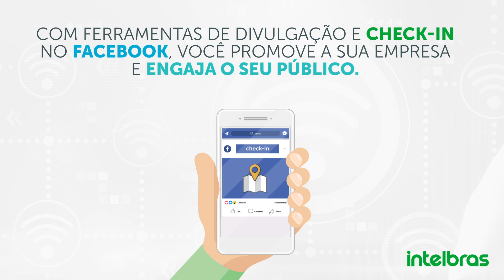Mais visibilidade para o seu negócio com os produtos de Redes Empresariais.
Conheça a linha da Intelbras que conecta empresas de todos os portes. Além de oferecer uma conexão de alta velocidade para dispositivos via cabo ou sem fio, nossa solução ainda ajuda vocêa atrair mais clientes para o seu negócio através da função de Wi-Fi Marketing.